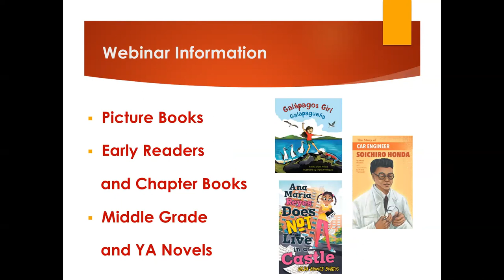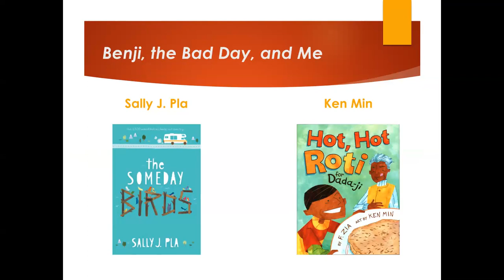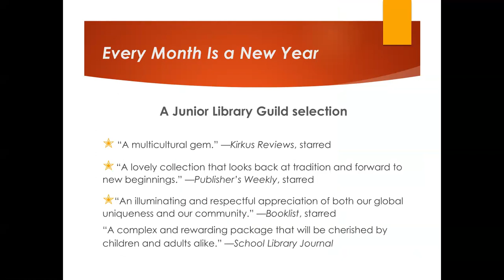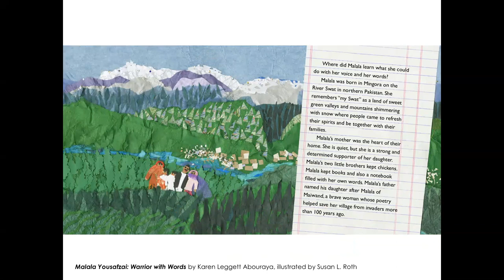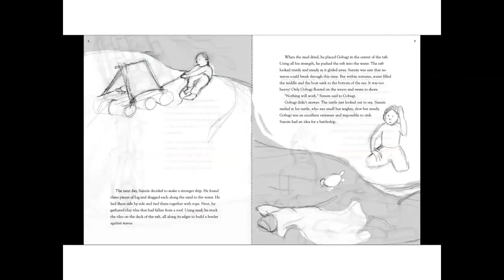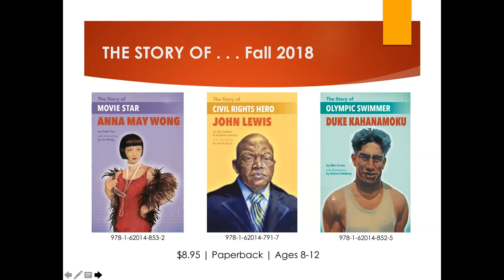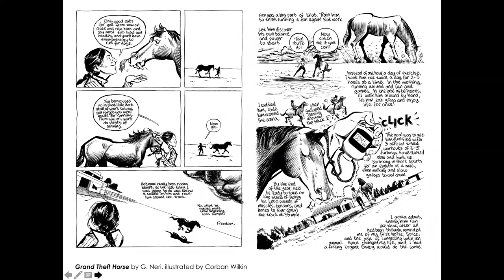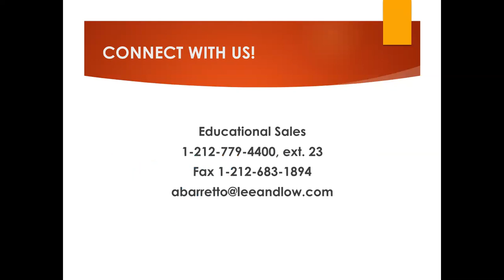Lee & Low Books 2018 Showcase Webinar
Join Lee & Low Books editors for a showcase of our new 2018 children's books! Whether you’re a parent, teacher, librarian, or bookseller, this webinar will help you discover great new books to diversify your shelves. This one-hour webinar includes picture books, middle grade, and young adult titles.